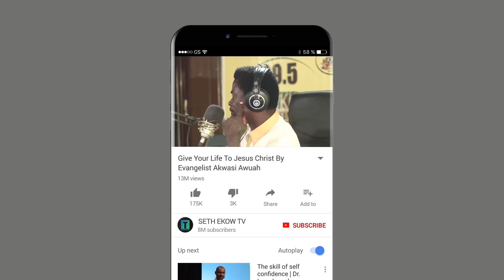FALSE TEACHINGS TODAY BY EVANGELIST OWUSU BEMPAH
BEAUTY IS VANITY REPENT NOW SLAY QUEENS // EVANGELIST OWUSU BEMPAH